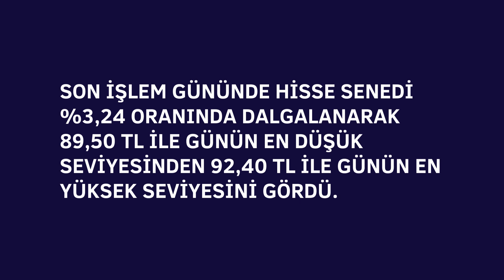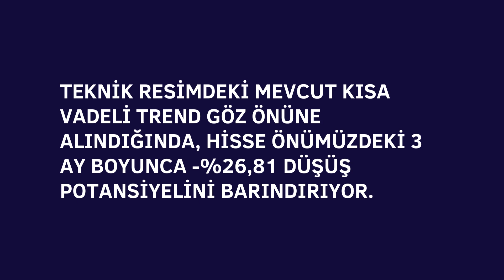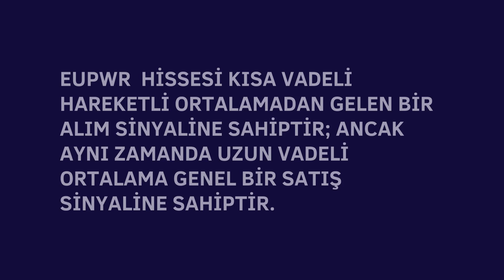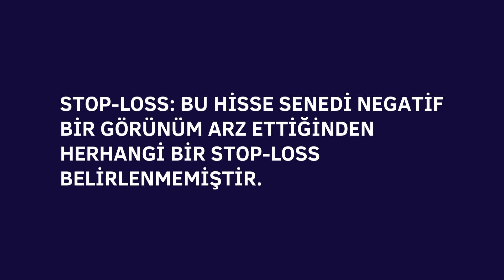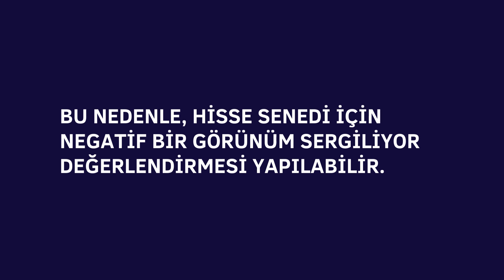EUPWR HİSSE ANALİZ YORUM